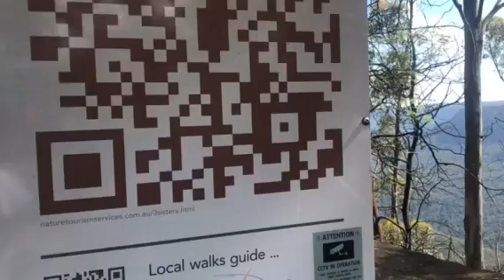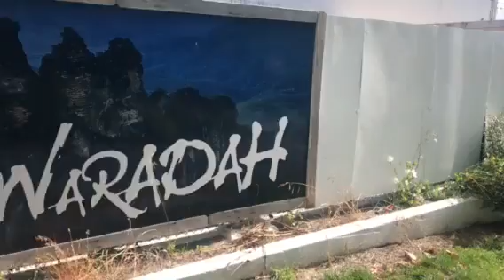Blue Mountain National Park, Australia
My video presentation of the Blue Mountain Area in Australia